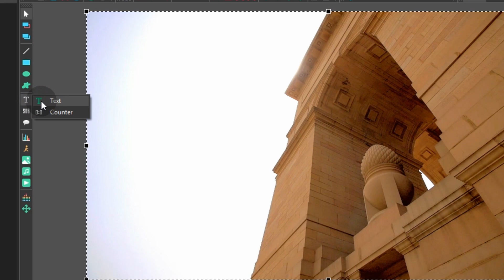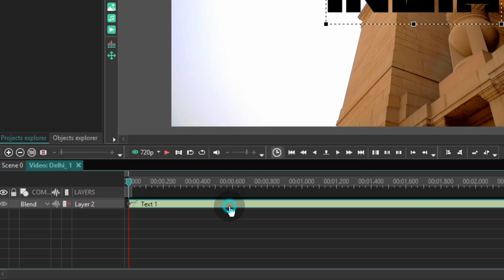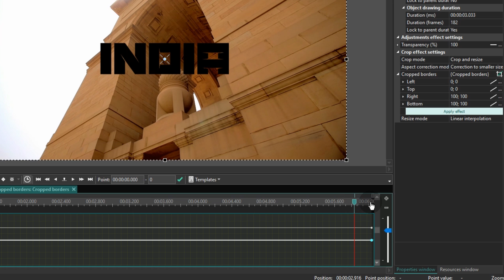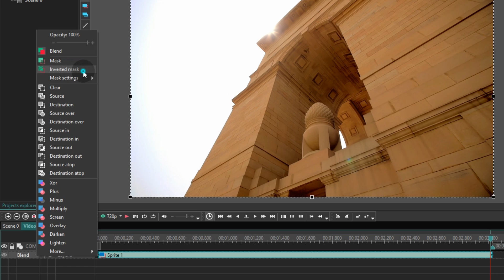How to create zoom through text intro in VSDC Video Editor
!ATTENTION!  AT 1:38 the instruction must be: Next, select "NO" in "Use as container"

Are you looking for fresh ideas for your video intros? We've got you covered!
Check out this step-by-step tutorial on creating a zoom through text effect. It will make a perfect opening and an eye-catching transition between scenes.

All the tools demonstrated in this video are available in VSDC Video Editor 6.3.8. You can download it

If you need more ideas on how to work with text objects in a video, here is a couple of tutorials: